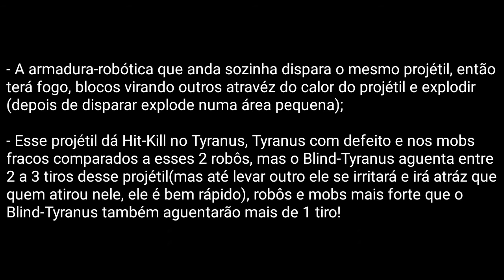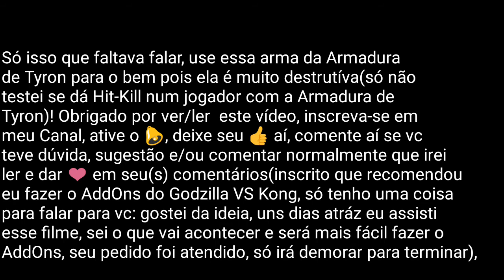Tyranus VS Evil V23-AddOns by Jesse FC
Desculpe pelo final, pois meu Minecraft travou e tive que editar com a parte que eu gravei, mas percebi que o vídeo ficou bem mais curto quando eu não falo(acho que farei mais vídeo sem eu falar com a voz se eu achar que ele ficará grande depois de editar).

Download do AddOns e do Minecraft usados neste vídeo em meu comentário fixado!